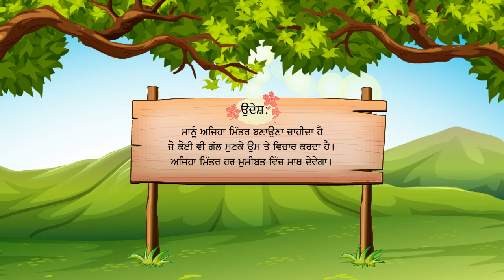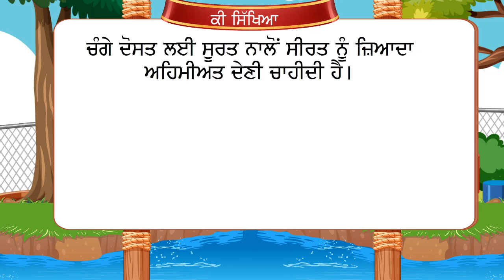ਤਿੰਨ ਮੂਰਤੀਆਂ (ਕਹਾਣੀ)_My Punjabi Reader-6_Ver 1_Chapter 2